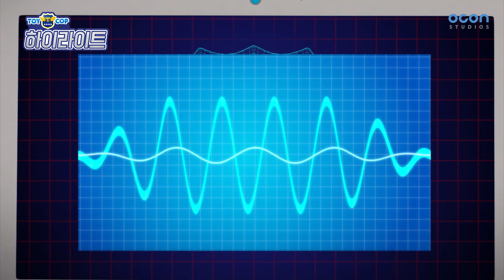[토이캅ㅣTOYCOP] 29,30화 하이라이트 HighlightㅣOCON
토이캅 29,30화 하이라이트♡
Toycop EP29,30 highlight

29화 : 코끼리 할아버지의 꿈을 지켜줘
30화 : 종이로봇의 반격

♥아래의 주소를 클릭하시면 더욱 많은 영상을 보실수 있습니다♥

* 출동! 포돌이가 간다 전체보기